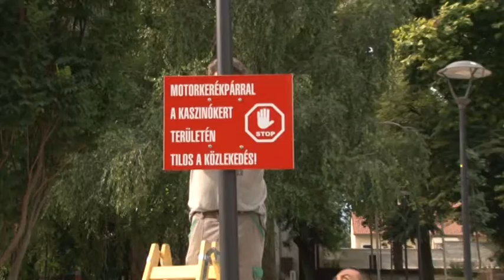A motorosok behajtását tiltó táblák kerültek a bonyhádi Casino térre és a Perczel kertbe! 20190802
A motorosok behajtását tiltó táblák kerültek a bonyhádi Casino térre és a Perczel kertbe! A kihelyezésükre azért volt szükség, mert a helyiek szerint egyre gyakrabban hajtanak be ezekre a területekre robogósok, hogy ott jöjjenek össze. A motorok hangos zaja mellett pedig ez azért is problémás, mert ezzel veszélyeztetik a közösségi tereket használó családokat.